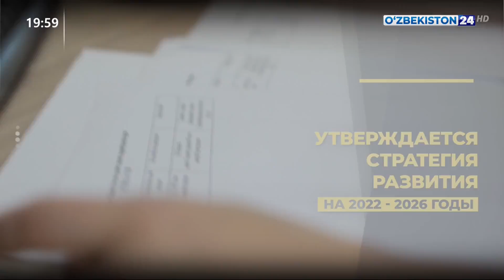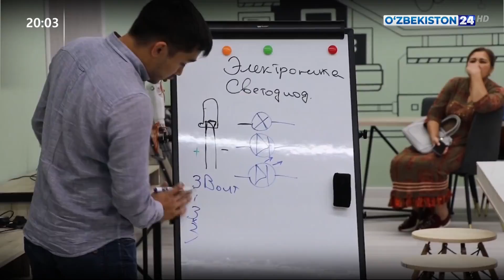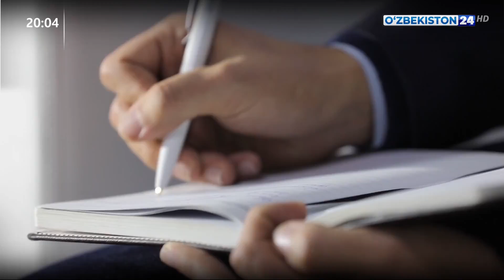Комментарий к Постановлению Президента